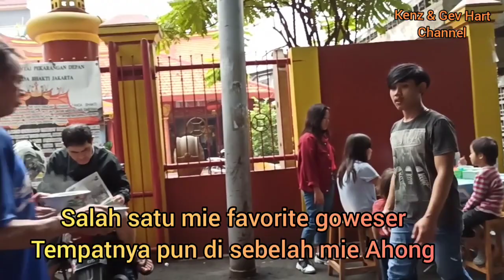Kuliner - Gowes Culinary Mie Awen ( sebelah mie Ahong ) | Culinary de Kota | Stage 2 | Element Pikes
Hi guys,
KP (Kenz Papa) diajak gabung untuk gowes kuliner bareng nih menggunakan Element Pikes.
Yuk cek keseruan nya kuliner di Kota, Glodok.
Tujuan kali ini Mie Awen.

Ride and Eat by Hart

Bakmi Awen
Jl. Kemenangan III GG.6, RT.12/RW.3, Glodok, Kec. Taman Sari, Kota Jakarta Barat, Daerah Khusus Ibukota Jakarta 11230